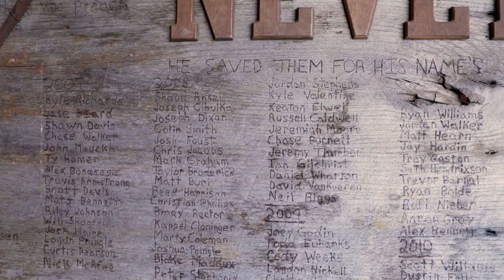The Narrow Gate Effect | Big Payback 2018